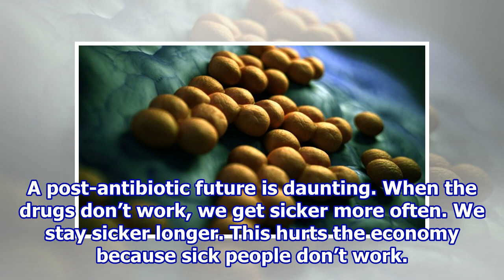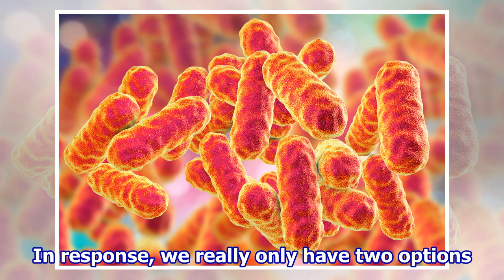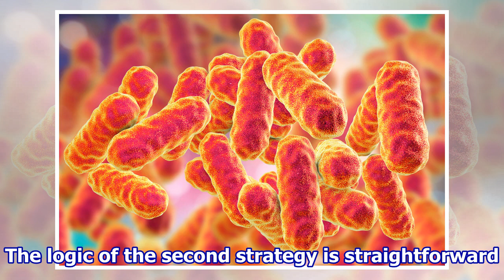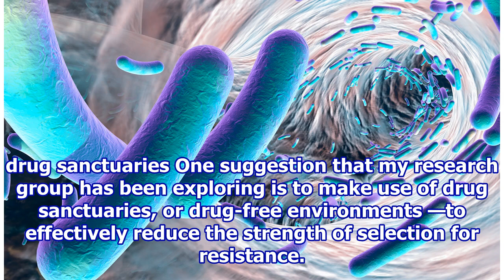‘Drug sanctuaries’ offer hope for a post-antibiotic world